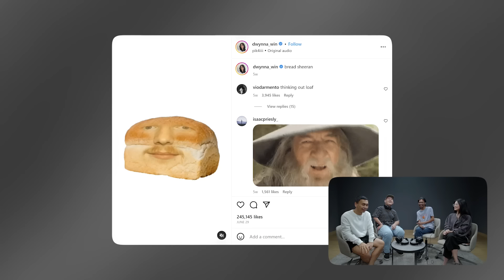Selucu Apa Komedi TikTok?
Beli tiket Stand Up Comedy Special Show Abadi & Fikri Kebot “Silakan Dibully” di